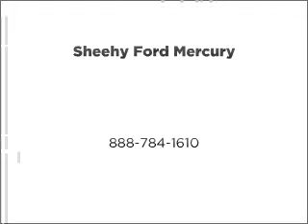2007 Ford F-150 - ASHLAND VA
Year: 2007
Make: Ford
Model: F-150
Trim: XLT
Engine: 5.4 liter 8 cylinder 24 valve
Transmission: 4-Speed Automatic
Color: Redfire
Mileage: 66621
Address:
418 S WASHINGTON HWY